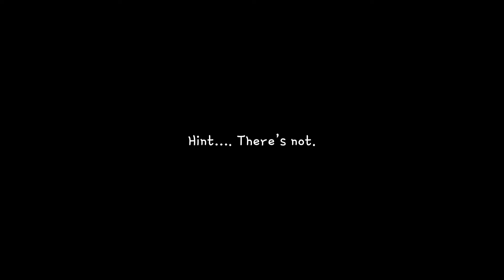𝐻𝑎𝑙𝑙𝑜𝑤𝑒𝑒𝑛 𝑃𝑎𝑟𝑡𝑦 🧛🐈‍⬛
HAPPY HALLOWEEN PEOPLE!!!

What were you for Halloween? (Answer in the comments)